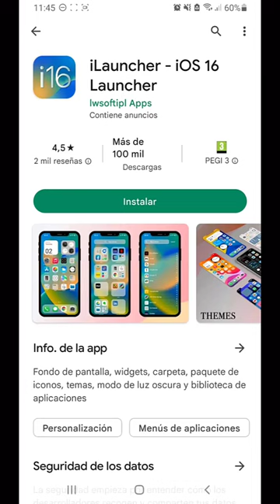Tu Android se convierte en iPhone